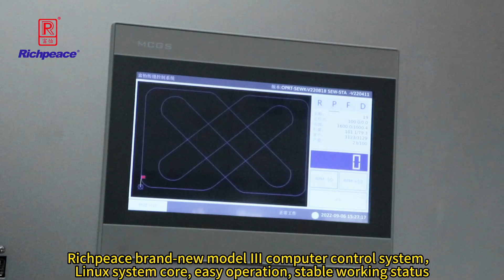Richpeace continuous quilting machine-upholstery-furniture